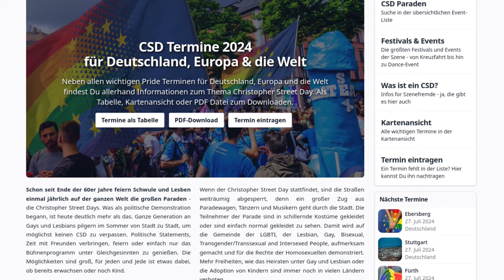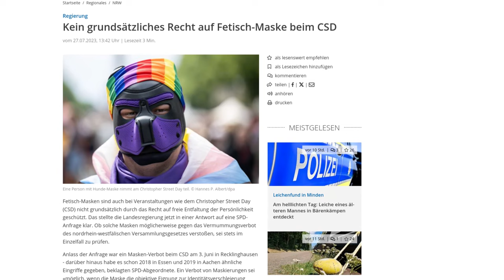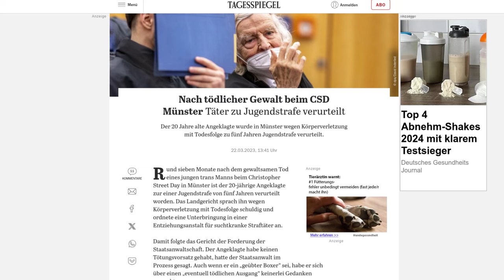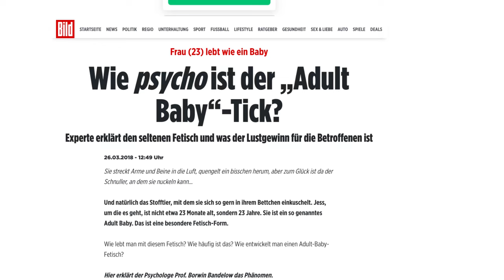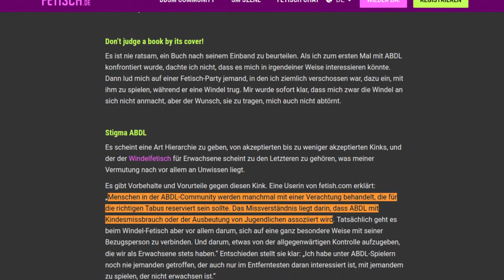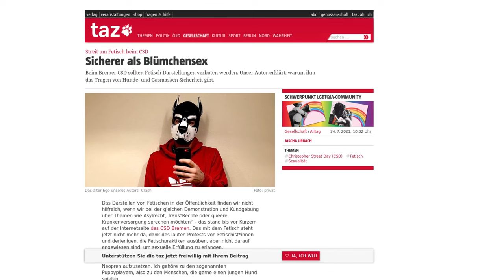ABDL and diapers at the CSD 🏳️‍🌈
Homosexual people demonstrate for their rights at CSDs. Increasingly, diapers, ABDL, puppies 🐾 and other outfits can also be found there. Not everyone is enthusiastic about this. Should you go to a Christopher Street Day dressed only in a diaper? Does that help the acceptance of ABDL and other minorities?

Image by naeim a from Pixabay